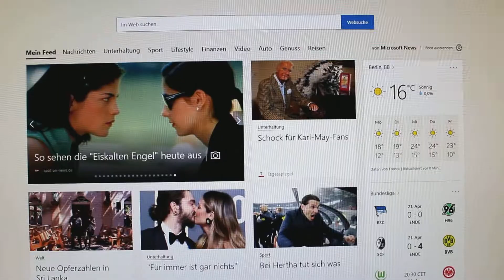Boris Becker AOL Werbung Remake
Hier zum originalen Werbespot